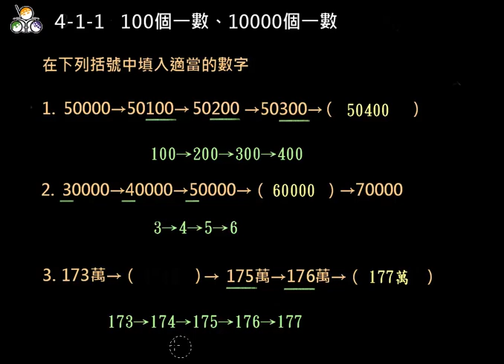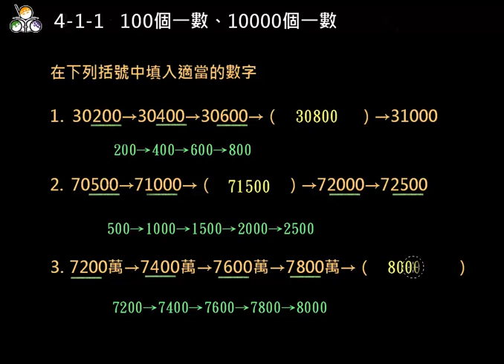4-1-1 100個一數、10000個一數